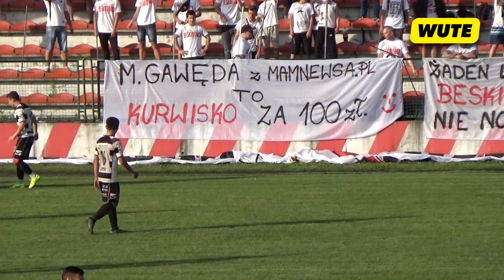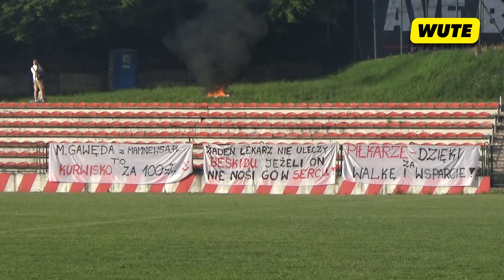Beskid Andrychów - Hutnik Nowa Huta (Kibice - Wokół meczu)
III liga: 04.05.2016 r. g.17:00 - Andrychów